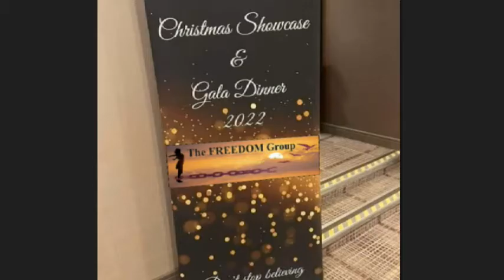FREEDOM Group Showcase Montage 2022